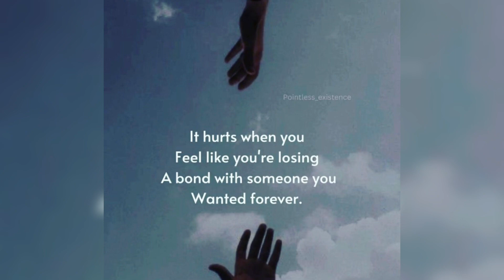YBL J2 - Lost Inside [prod. paxor] (BandLab Audio)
( YBL J2 - Lost Inside ) ( prod. @paxor )

- Hope You personally enjoyed this song ❤️

- leave feedback in comments

- 16 year old artist from Tennessee

- independent, I make music thru bandlab and do the best I can to get top notch quality ✍🏽🔥❤️.

- enjoy your day and thanks for reading the description, ignore tags 🏷️ 👇🏽